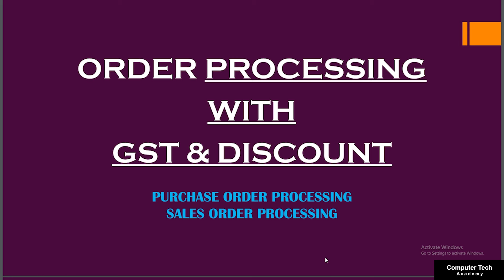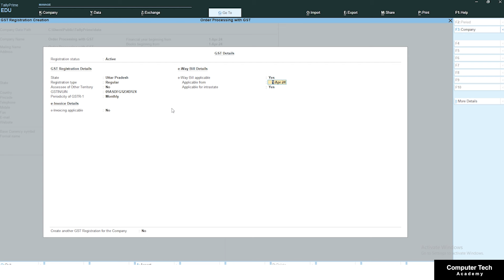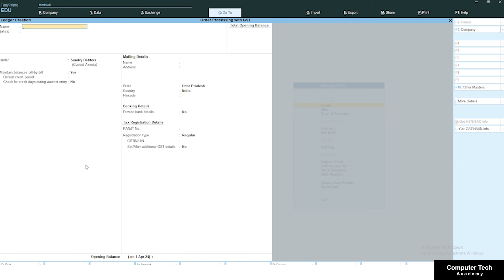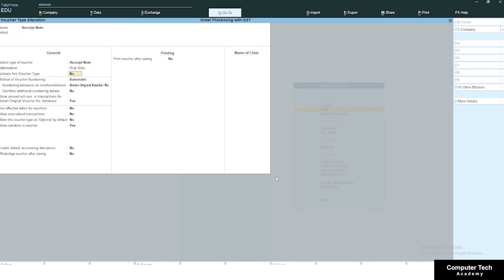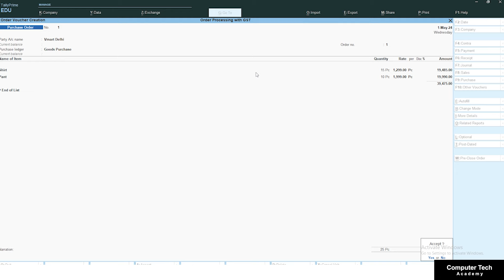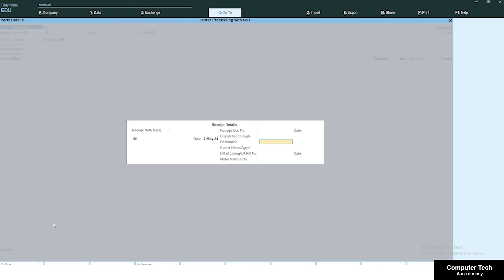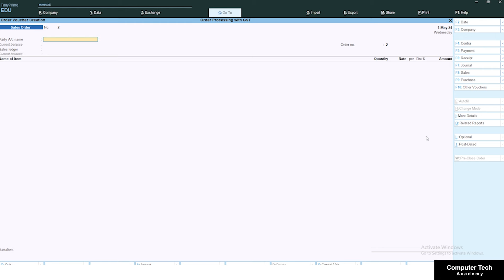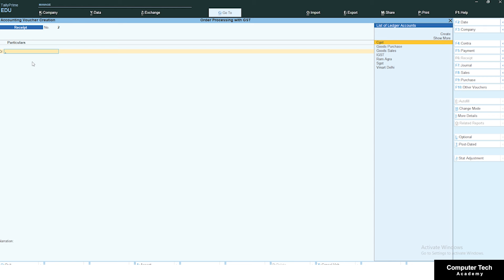#37 Tally Prime: Order processing with GST | Purchase/ Sales Order Processing in Tally Prime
Welcome to our in-depth tutorial on "Order Processing with GST | Purchase/Sales Order Processing in Tally Prime." In this video, we will guide you through the entire process of managing purchase and sales orders in Tally Prime, including the application of GST. This is essential for businesses looking to streamline their order management and ensure compliance with tax regulations. Here’s what you’ll learn:

Video Outline:
Introduction to Order Processing in Tally Prime

Overview of Tally Prime’s order processing features.
Enabling Order Processing and GST

Step-by-step instructions to activate order processing features in Tally Prime.
Configuring GST settings for accurate tax calculations.
Creating and Managing Purchase Orders

How to create a purchase order in Tally Prime.
Entering supplier details, item specifications, and GST rates.
Tracking and updating purchase orders throughout the order lifecycle.
Creating and Managing Sales Orders

How to create a sales order in Tally Prime.
Entering customer details, item specifications, and GST rates.
Managing sales orders from creation to fulfillment.
Recording Purchase and Sales Transactions

Converting purchase orders to purchase invoices with GST.
Converting sales orders to sales invoices with GST.
Ensuring accurate tax computation and compliance with GST regulations.
Practical Example:

Demonstrating a complete cycle from order creation to invoicing for both purchase and sales orders.
Detailed walkthrough with real-time data entry and GST application.
Analyzing Order and GST Reports

Generating and interpreting order and GST reports in Tally Prime.
Best Practices:

Tips for maintaining accurate order records.
Ensuring compliance with GST laws and regulations.

Easy to Follow: Clear, step-by-step instructions with visual demonstrations.
Enhanced Compliance: Ensure your business processes are GST-compliant with accurate tax calculations.
Master the intricacies of order processing with GST in Tally Prime to enhance your business operations and ensure compliance with tax regulations.